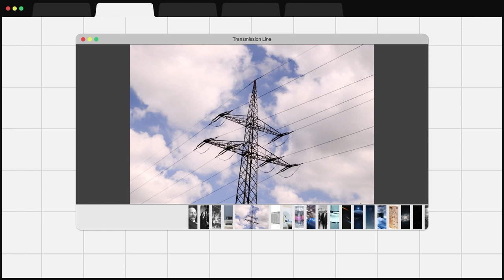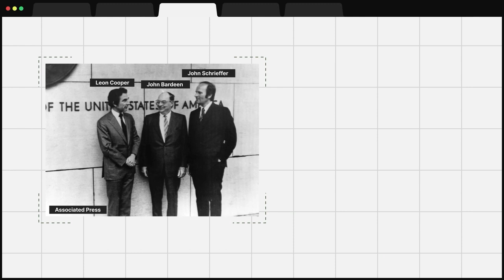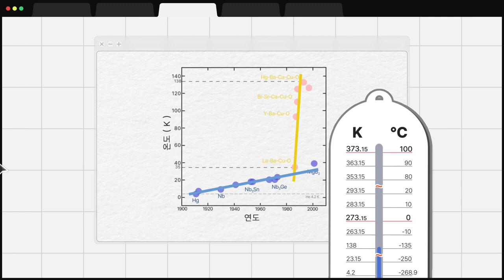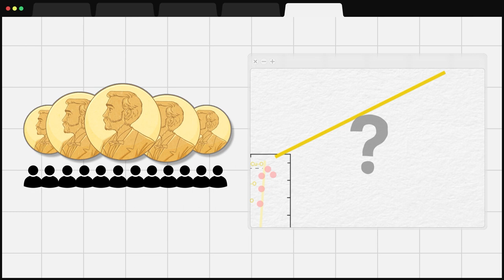[용어사전] 아바타 속 '언옵테늄'! 꿈의 물질 상온 초전도체에 대해_초전도체(superconductor)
📖술술 용어사전📖

카오스 사이언스에서 소개하는 과학용어집!
초전도체'superconductor'에 대해 알아볼까요?🔍